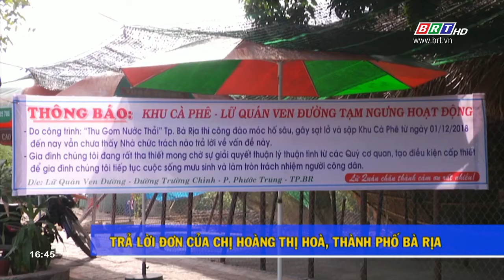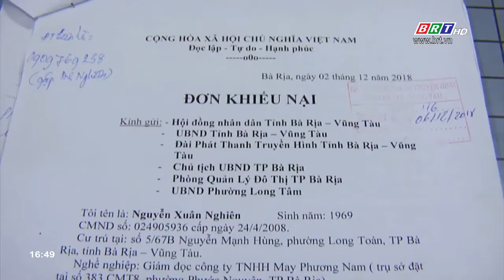Hộp thư truyền hình: Ngày 16/12/2018